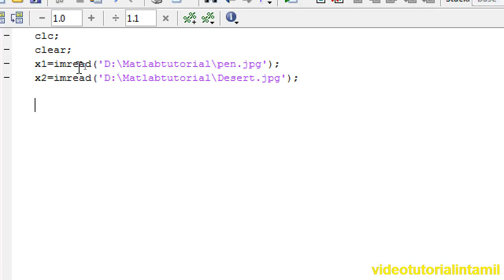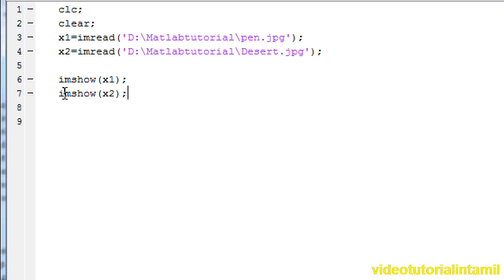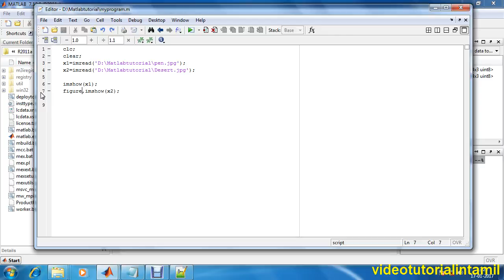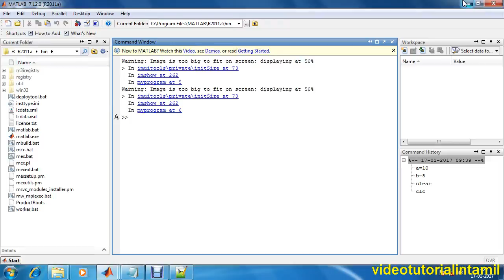Matlab Image processing Tutorial in Tamil Display multi image in separate window